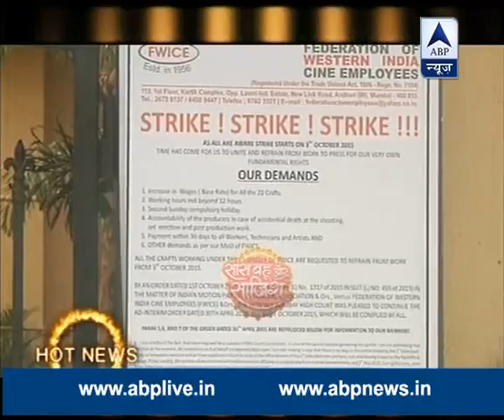16 unions strike in Filmcity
16 unions strike in Filmcity